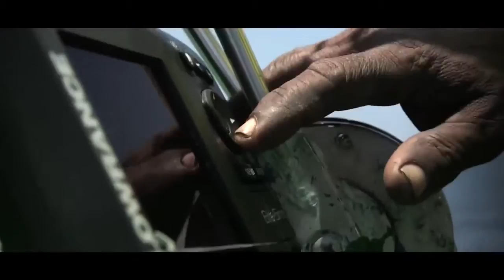Maldives Police & Hassan's Story